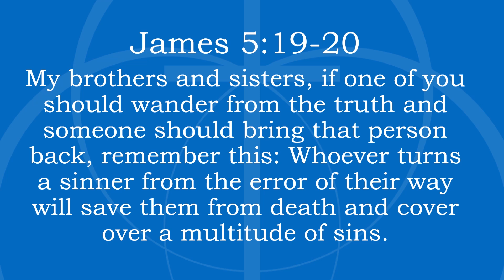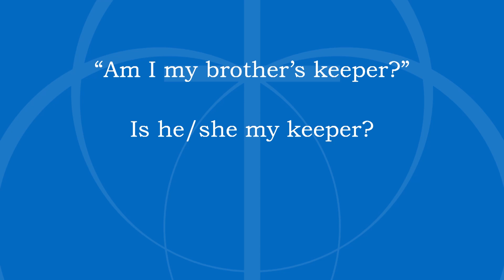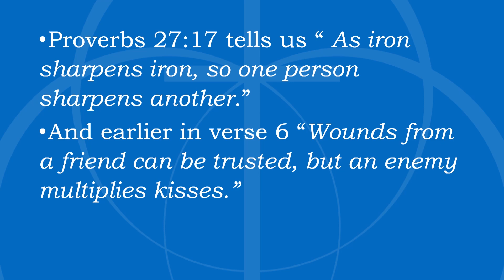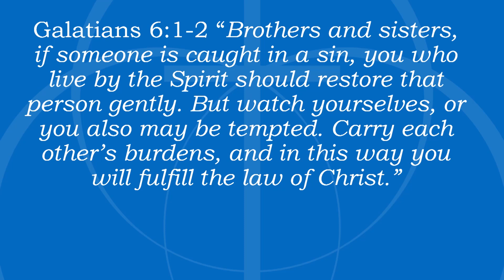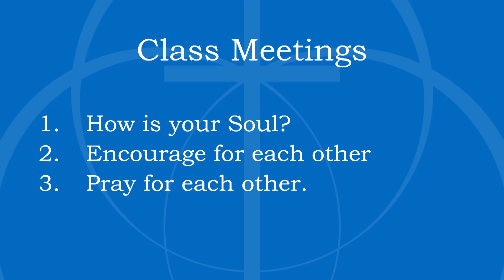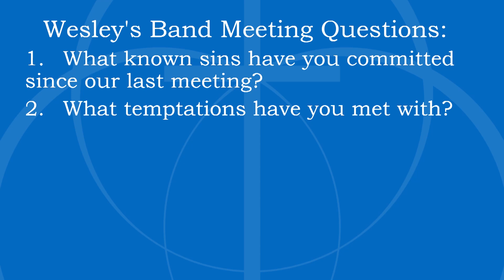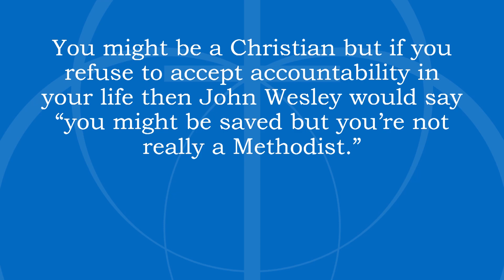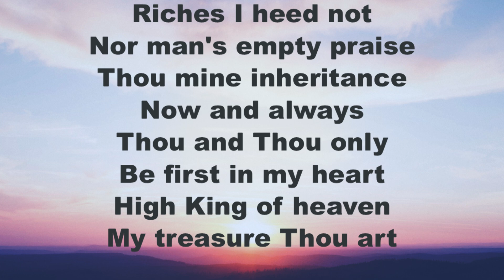Scriptural Accountability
Methodist Distinctives, Scriptural Accountability. Genesis 4:7; James 5:19-20; and 1 Thessalonians 5:11